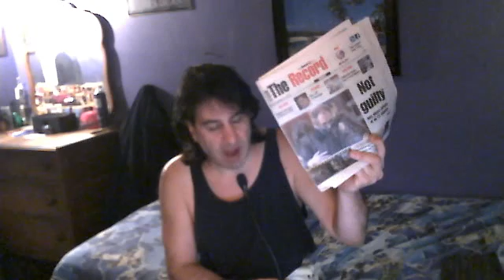Brammerism ism ism yeah